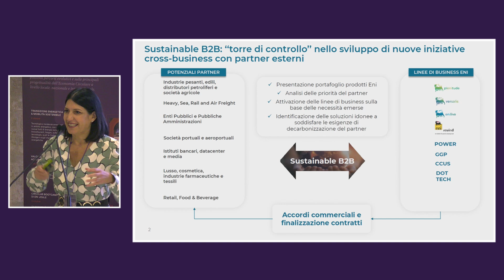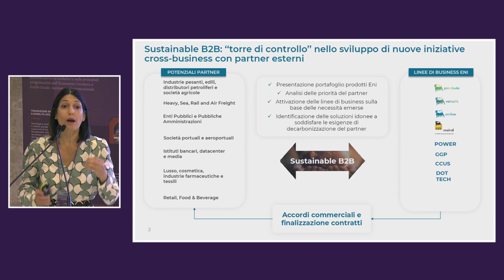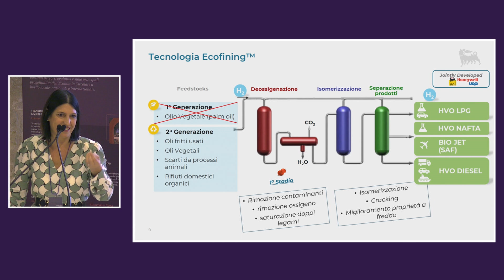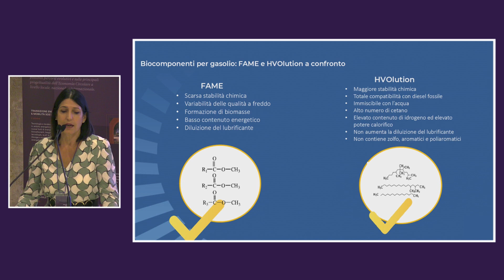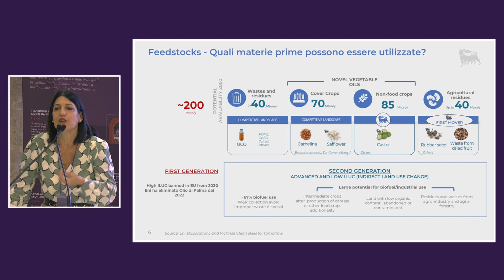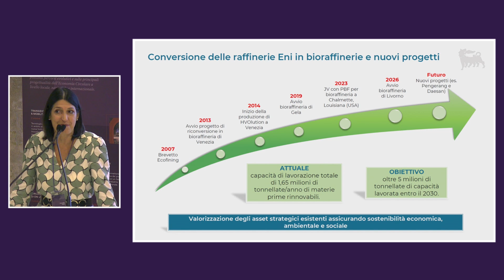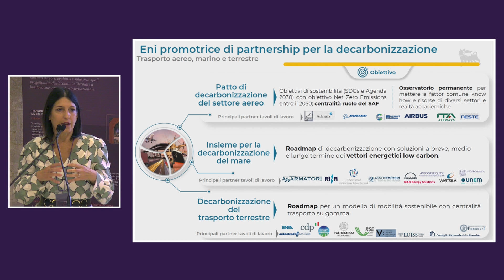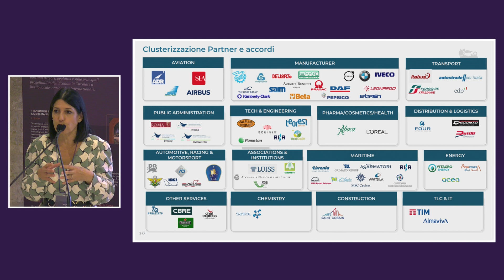Re-think: Anna Rita Carta | Strumenti per la decarbonizzazione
Speech tenuto durante il Re-think Circular Economy Forum da Anna Rita Carta, Head of B2B Strategic Partnership & Initiatives Development – Eni, Sustainable B2B, il giorno 2 ottobre 2024.

La strategia di Eni ha come obiettivo la neutralità carbonica entro il 2050, attraverso un processo graduale di decarbonizzazione non solo dei propri processi interni, ma anche di tutta l'offerta di prodotti e servizi energetici. Eni ha quindi sviluppato un portfolio vastissimo per la decarbonizzazione di tutti i settori, perché la transizione energetica e la totale decarbonizzazione si ottiene solo con un approccio integrato e trasversale. Eni ha anche attivato un sistema di networking con i principali attori nazionali allo scopo di decarbonizzare i servizi di trasporto ma anche di generare consenso comune sulle soluzioni di decarbonizzazione più efficaci ed efficienti.